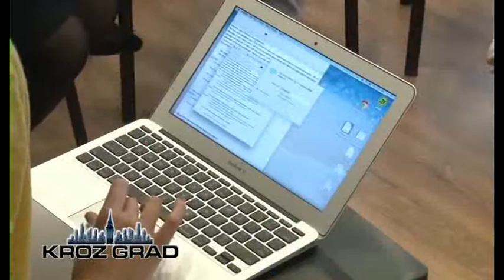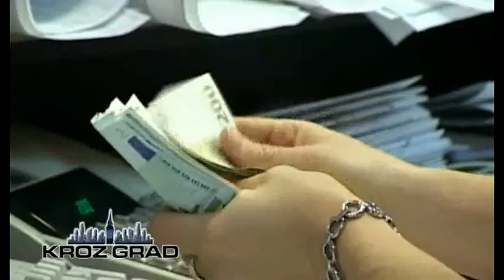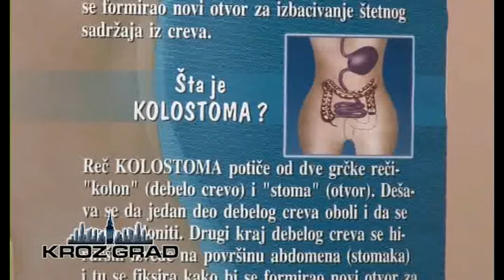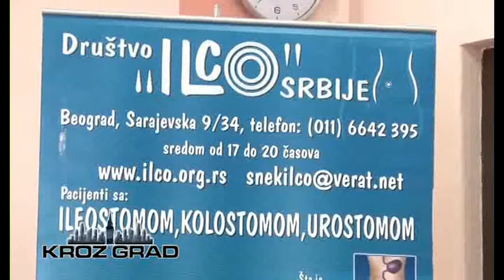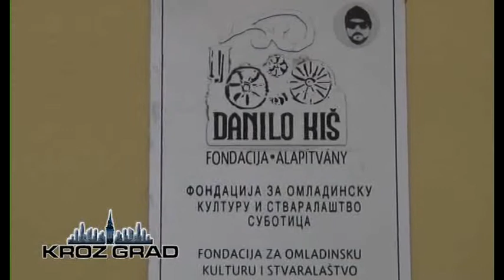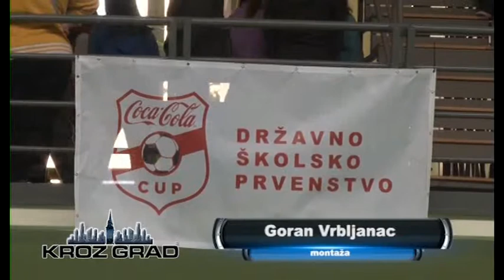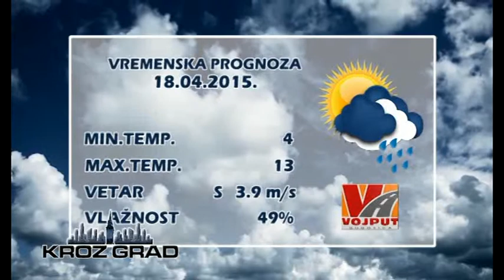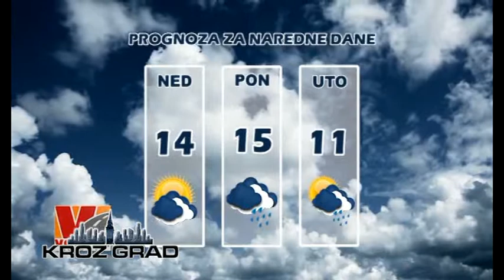KROZ GRAD 17.04.2015.